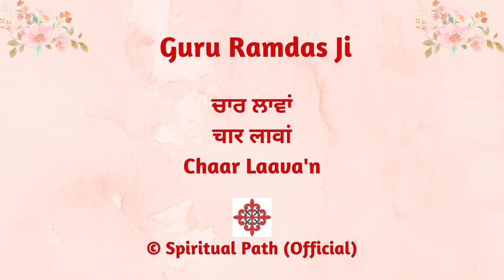Har Pehladi Laav Parvirti Karam Dridaya Bal Ram Jiyo || Chaar Laava'n || Bani Guru Ramdas Ji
Raag Soohi, Mahala 4, Chhant, Ghar 1